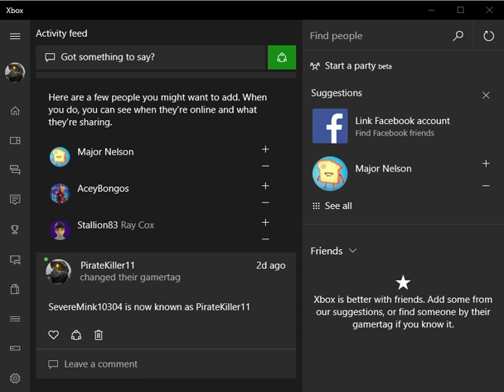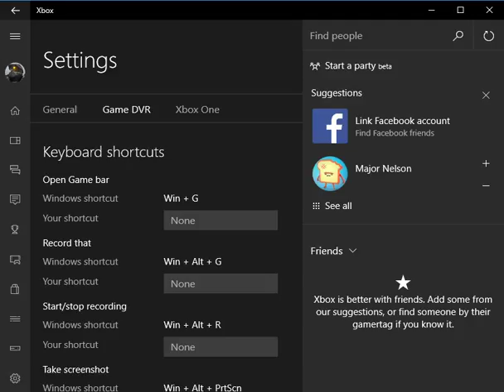how to get a screen recorder for windows 10